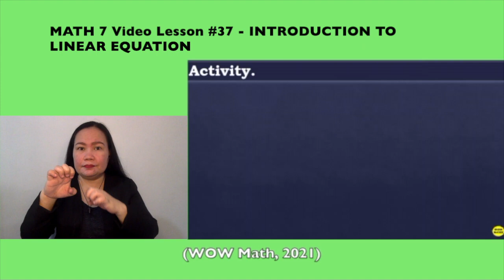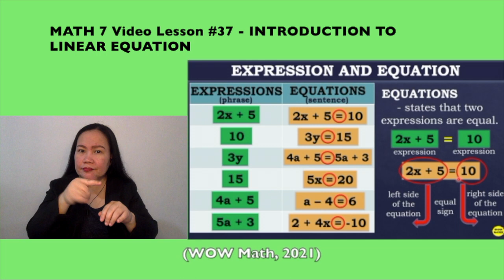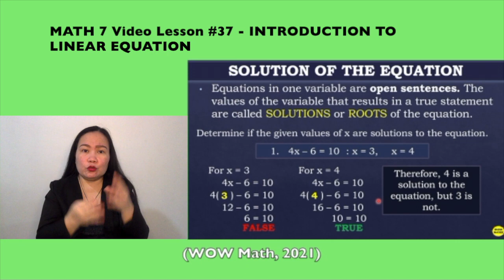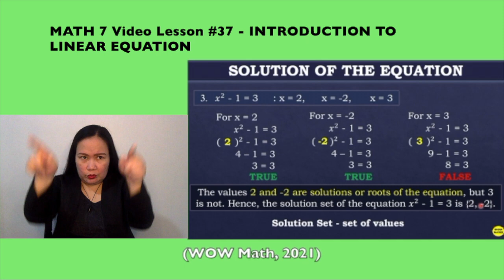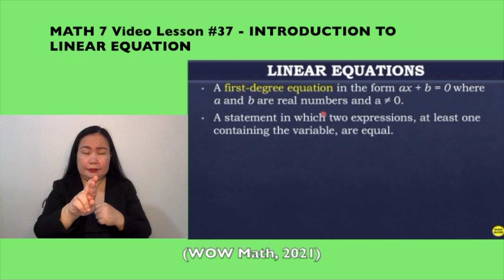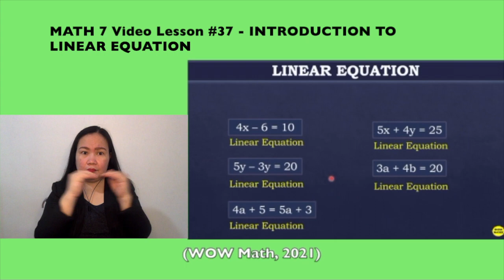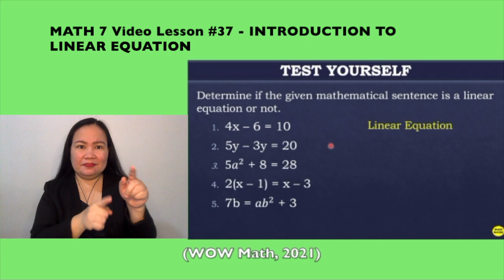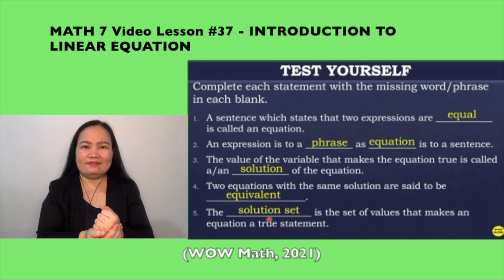MATH 7 Lesson - INTRODUCTION TO LINEAR EQUATION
Video Credit: WOW Math (2021)